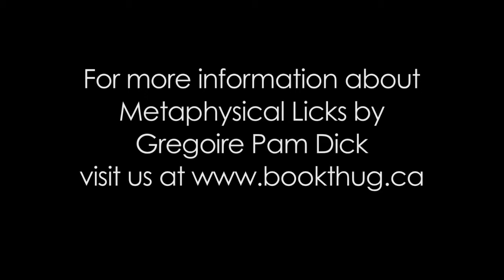Gregoire Pam Dick reading from Metaphysical Licks at the 2014 BookThug Fall Launch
Metaphysical Licks, a hybrid prose-poem/novella riffing on the lives and works of Austrian poet Georg Trakl and his sister, Grete, is the restless new work by writer and translator Gregoire Pam Dick [a.k.a. Mina Pam Dick, Jake Pam Dick et al., author of Delinquent (Futurepoem, 2009)]. With a mix of high and low, tragic and comic, abstract and concrete, artifice and confession, Dick's playful writing takes risks. It transposes Georg's Grete (musician, fellow addict and suicide) to current-day Greta, gives her Wittgenstein and Kafka as other brothers, and betroths her (unhappily) to Nietzsche. Crossing New York City with Vienna and Berlin, it composes dissonance from urban moments, narrative fragments, and philosophical remarks. The inventive, androgynous, sexually loose (and intermittently incestuous) persona of Greta expresses itself through the surreal and haunted imagery of Trakl's poems. Readers will be drawn to Dick's combination of girl/punk/genderqueer rebelliousness and intensely questioning thought, in a text where creativity alone offers escape and exultation, and subjectivity keeps changing its sounds.

Praise for Metaphysical Licks:

Reading Metaphysical Licks is like seeing Kafka's ghostwriter whump Beckett under a streetlight, dodge Punch-n-Judy at a pop machine, and beat Walty Benjamin at solitaire. Gregoire Pam Dick's ghosts are philosophy and abstract expressionism, a rattle of voice and dust in the East Village of NYC, and the lives of poet Georg and his sis Grete Trakl, sibling liebling rivalries up late and touching each other, soothed by panic, waking with ADD ritalin crack poppers and abscessed eyes.
‐ Erín Moure

Incest, genius, death-wish, sublimity, funk, chromaticism: Metaphysical Licks has the cascading Germanic fever of Friedericke Mayröcker's or Ingeborg Bachmann's wildest flights, spliced with the equally hot boy-vibes of those ghosts (Kafka, Wittgenstein, et al.) whose lives and words Gregoire Pam Dick employs as divining rods for brilliantly autoerotic, recombinatory investigation. Pure sound-play motivates the atonal yet romantic inebriation of this book's mad enactment of molten Becoming indiscreetly remixed as comp-lit-porn. Language has never been so smartly flayed.
‐ Wayne Koestenbaum

I read Metaphysical Licks as a deep biography situated equally in a très contemporary androgynous sensibility and in a marvelously incestuous and poetic vision of the German philosophical tradition. Its wildly diverse language games are (laudably) as circumspect as they are rebellious. Licks is equally noteworthy for its genre play, its devotion to Greta in herhis many valences, and for its sustained consideration of suicidality, divided consciousness, and the primary potencies of sibling intimacy.
‐ Carla Harryman

Gregoire Pam Dick (aka Mina Pam Dick, Jake Pam Dick et al.) is the author of Delinquent (Futurepoem, 2009). Her writing has appeared in BOMB, frieze, The Brooklyn Rail, Aufgabe, EOAGH, Fence, Matrix, Open Letter, Poetry Is Dead , and elsewhere, and has been featured in Postmodern Culture; it is included in the anthologies The Sonnets (ed. S. Cohen and P. Legault, Telephone, 2012) and Troubling the Line: Trans and Genderqueer Poetry and Poetics, (ed. TC Tolbert and Tim Trace Peterson, Nightboat, 2013). Her philosophical work has appeared in a collection published by the International Wittgenstein Symposium. Also an artist and translator, Dick lives in New York City, where she is currently doing work that makes out and off with Büchner, Wedekind, Walser, and Michaux.